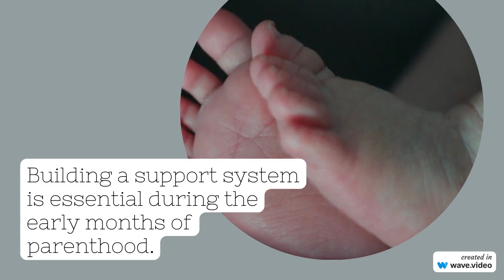Being a Parent: The First 3 Months